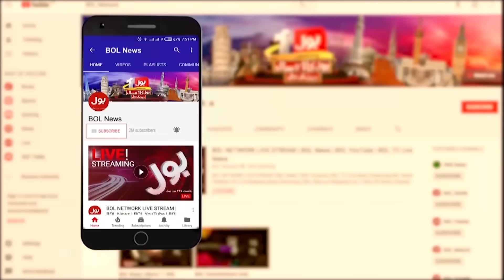PTI Bat Symbol Return? | BOL News Headlines At 11 PM | General Elections 2024 Updates